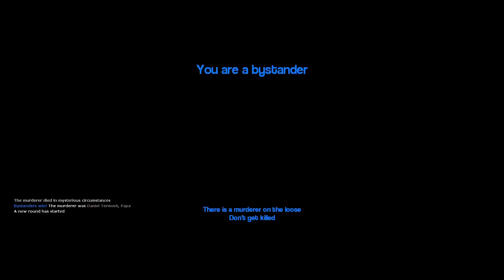Garry's Mod Murder Funny Moments "Church sermons, murder, bombs?"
Church sermons, murder, bomb? you want it? It's yours my friend, as long as you watch this video.
I also noticed that my videos are a bit pixelated, I will fix this for future. But until then, most videos I release in the near future may be low quality.

[Music]
"Gina Lestrade - A Blast from the East End" - The Great Ace Attorney Chronicles
"Tobias Gregson - The Great Detective's Great Foe" - The Great Ace Attorney Chronicles
"Dick Gumshoe - Detective Gumshoe, Pal" - Phoenix Wright: Ace Attorney
"Investigation - Middle" - Phoenix Wright: Justice for All
"Difficult People" - Phoenix Wright: Dual Destines